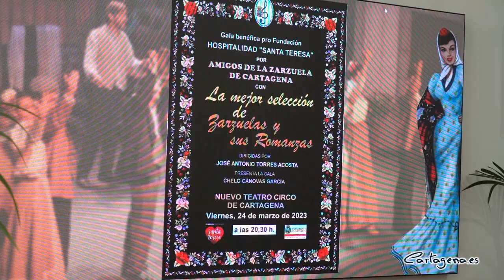La asociación Amigos de la Zarzuela organizan una Gala Benéfica en favor Hospitalidad Santa Teresa